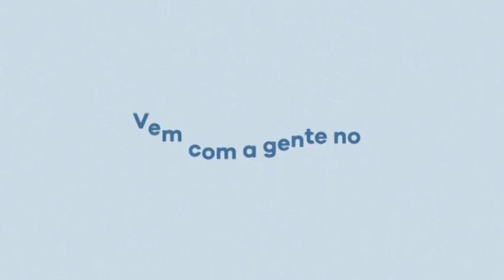Caio estará na reunião do Caminho em Brasília, no domingo. E segunda tem Papo de Graça ao vivo!